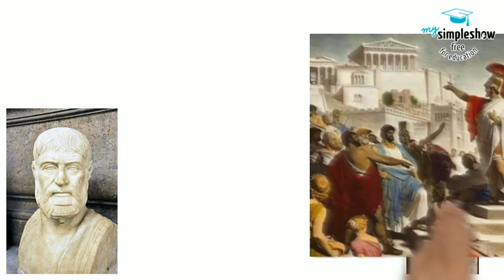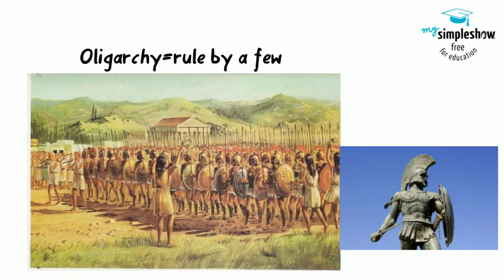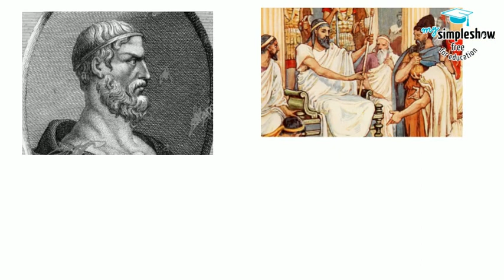Indiana Standard World History 2.3c (Athens and Sparta)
2.3 Examine the development of Greek civilization including differing political and social structures as well as conflicts such as the Persian and Peloponnesian wars.

Information gathered from World History, by Elisabeth Gaynor Ellis and Anthony Esler, Pearson, 2016. and Daily Lecture and Discussion Notes, World History, Glencoe